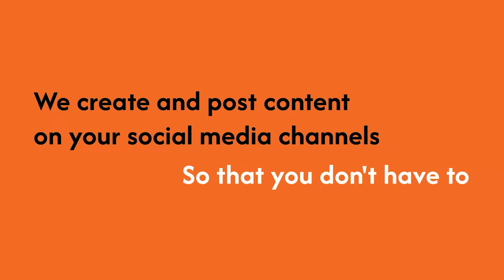Product/Service Promo Reel